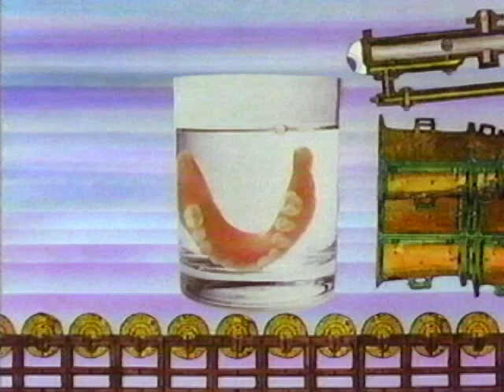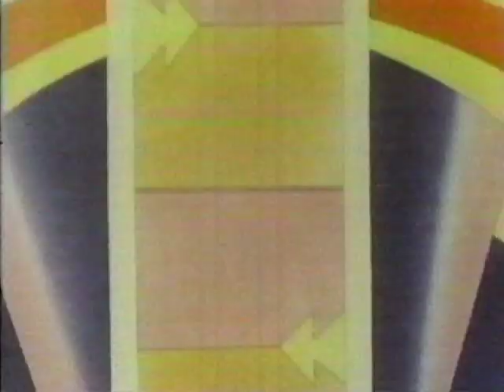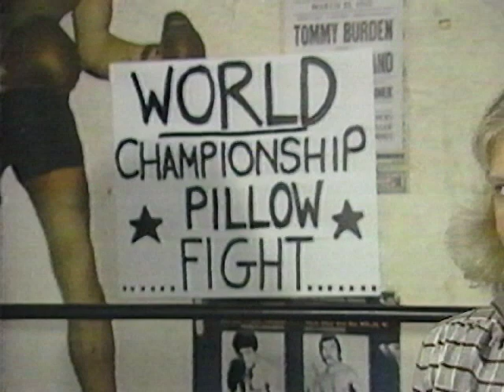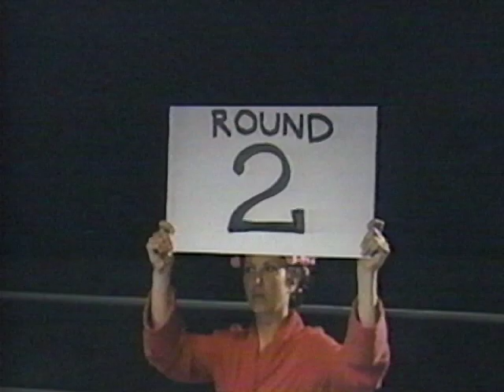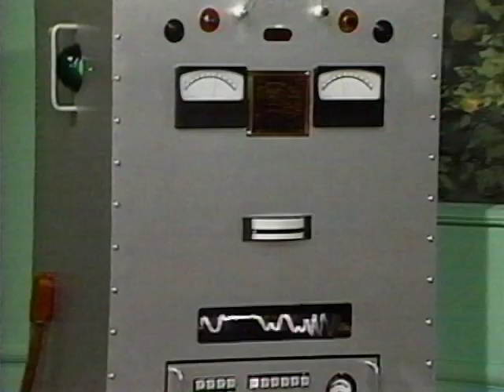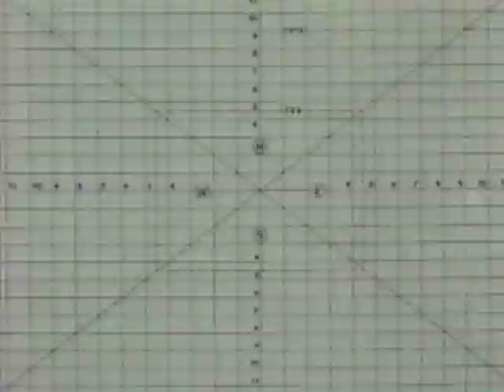Out Of Control - Dave Coulier vs. Fred Newman (1984)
Classic Nickelodeon